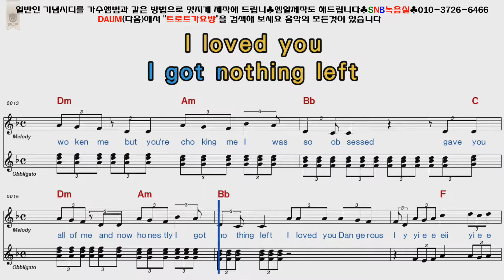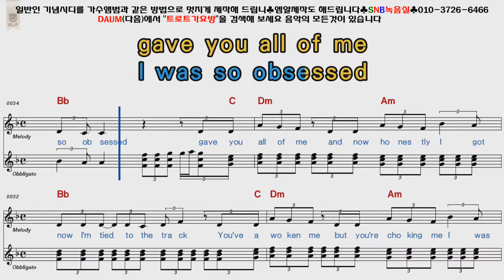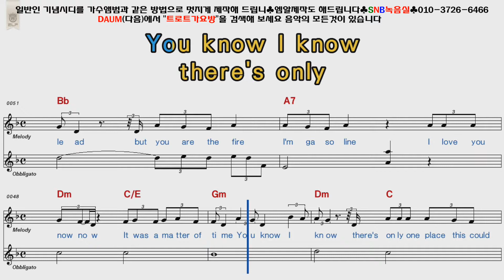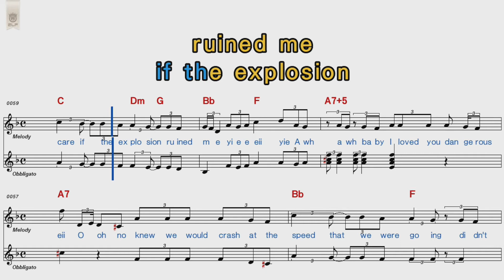Charlie puth - Dangerously [POP Song Score Karaoke]